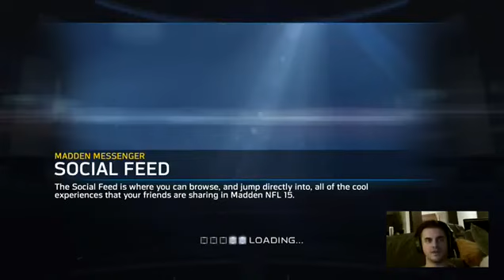Let's Play: Madden 15 - Lions Full Season [Game 12 - Patriots]